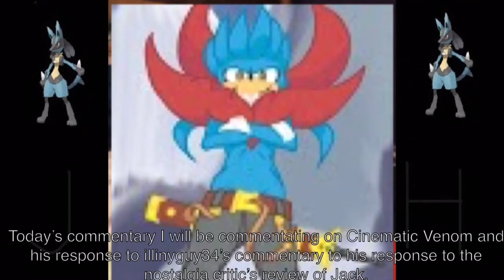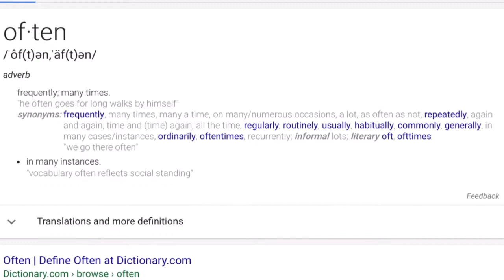Shavdvic's cinematic viewing (Joshua Culvey house)disowned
My first commentary after my return